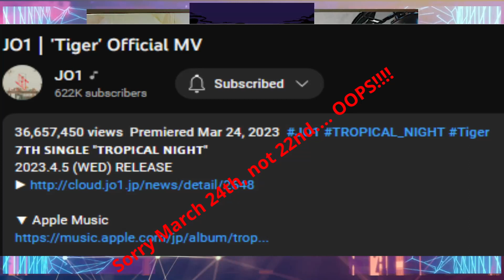Back to Reacting to JO1｜'Tiger' Official MV REACTION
Thank You so much for taking the time to watch and for the support!

Let me know your feedback in the comments below.

Amazon WishList:

~~Intro Music~~
Artist: JO1
Track: With Us

~~Music~~
Artist: Abstrakt
Track: Nobody Else
6:08-7:10

~~Outro Music~~
Artist: Ikson®
Track: Crash
Track: Ikson - Crash [Official]
7:10-END

Video Edited Using: DaVinci Resolve 18